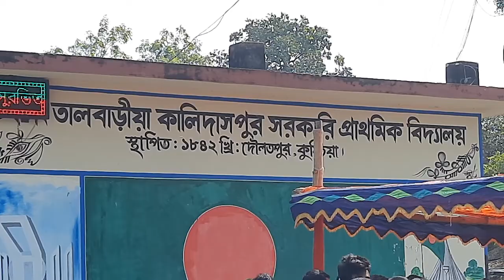কাজী আরেফ’র বাড়ি । Kazi Aref Home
মহান মুক্তিযুদ্ধের অন্যতম সংগঠক, বাংলাদেশের জাতীয় পতাকার রূপকার ও মুক্তিকামনায় গঠিত নিউক্লিয়াসের সদস্য কাজী আরেফ আহমেদ। ১৯৯৯ সালের ১৬ ফেব্রুয়ারি কুষ্টিয়ার দৌলতপুরের কালিদাসপুরে সন্ত্রাসবিরোধী জনসভায় বক্তৃতাকালে সন্ত্রাসীদের গুলিতে নিহত হন কাজী আরেফসহ জাসদের ৫ নেতা। সিরাজুল আলম খান, আবদুর রাজ্জাক ও কাজী আরেফ আহমেদ ১৯৬২ সালে বাঙালির মুক্তিকামনায় নিউক্লিয়াস গঠন করেন। ১৯৭১ সালে আরেফ ছিলেন মুজিব বাহিনীর গোয়েন্দা শাখার প্রধান এবং ছাত্রলীগের সমন্বয়কারী।
কাজী আরেফ আমৃত্যু কাজ করেছেন মুক্তিযুদ্ধ্বে পক্ষে এবং অসাম্প্রদায়িক চেতনা বাস্তবায়নে।
কুষ্টিয়ার মিরপুরের কচুবাড়িয়ায় তার বাড়ি।